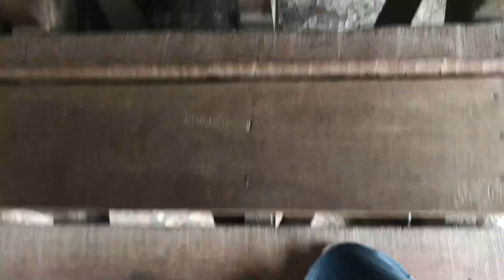Siem Reap Trip - Angkor Wat [The Khmer Empire] Ep 01